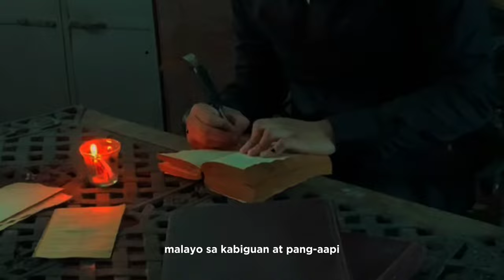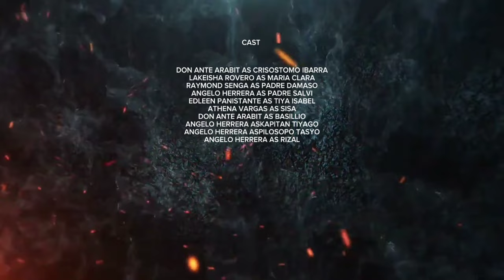Noli Me Tangere TRAILER | GROUP1 PRODUCTION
PRODUCTION

DIRECTOR: EDLEEN PANISTANTE
ASSISTANT DIRECTOR: LAKEISHA ROVERO
EDITOR: RAYMOND SENGA
CAMERA MAN: EDLEEN PANISTANTE, RAYMOND SENGA, DON ANTE ARABIT

PRUDUCER GROUP 1 PRODUCTION

CAST
DON ANTE ARABIT AS CRISOSTOMO IBARRA
LAKEISHA ROVERO AS MARIA CLARA
RAYMOND SENGA AS PADRE DAMASO
ANGELO HERRERA AS PADRE SALVI
EDLEEN PANISTANTE AS TIYA ISABEL
ATHENA VARGAS AS SISA
DON ANTE ARABIT AS BASILLIO
ANGELO HERRERA ASKAPITAN TIYAGO
ANGELO HERRERA ASPILOSOPO TASYO
ANGELO HERRERA AS RIZAL